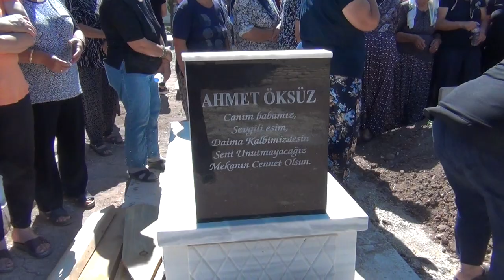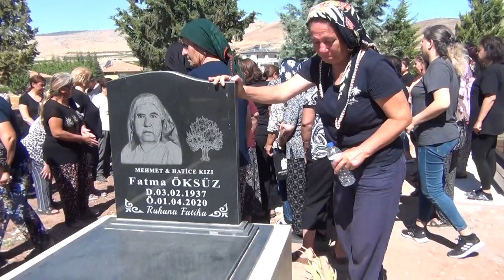Mer. Ali ÖKSÜZ'ün Defin Süreci - Malatya Fethiye